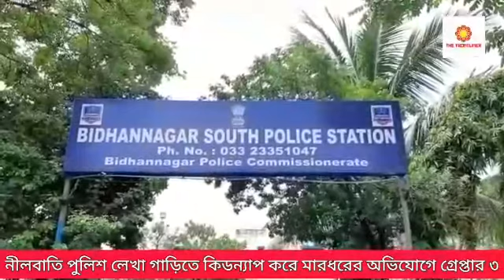নীলবাতি পুলিশ লেখা গাড়িতে কিডন্যাপ করে মারধরের অভিযোগে গ্রেফতার 3#saltlake#kidnap#rescue#police#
নীলবাতি পুলিশ লেখা গাড়িতে কিডন্যাপ করে মারধরের অভিযোগে গ্রেফতার 3